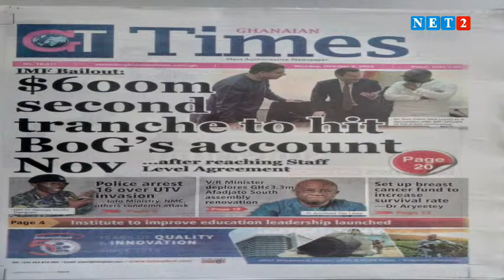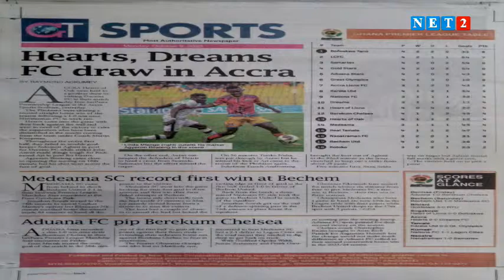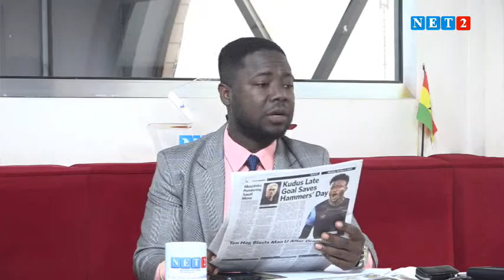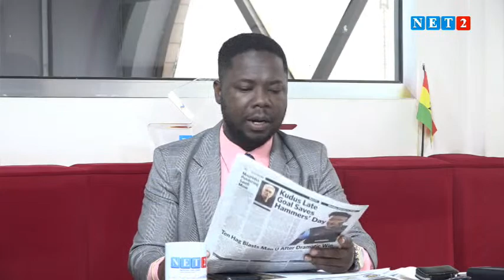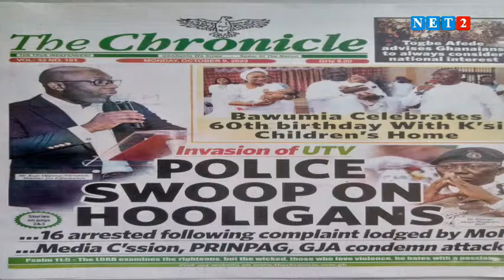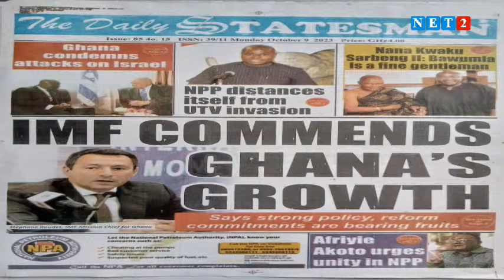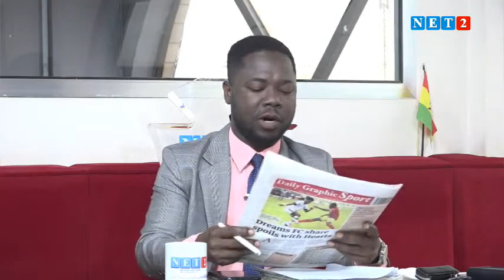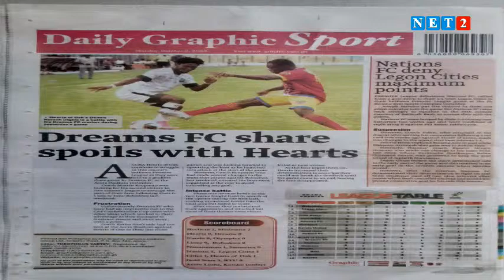NEWSPAPER REVIEW WITH ABENA NYARKO (OCTOBER 9, 2023)